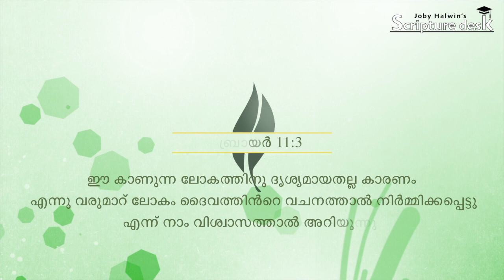God Exists..Cosmological argument..ദൈവം ഉണ്ട്....ഭാ​ഗം 1 ..Joby HAlwin Proper Theology Class Part 1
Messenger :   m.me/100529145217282